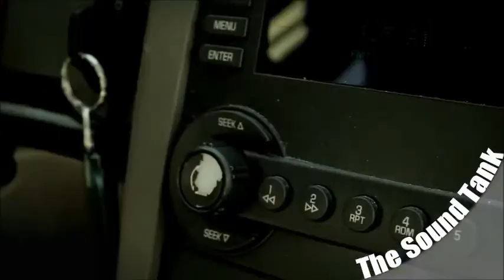I Fought For You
Memorial Day Video We Need to Remember